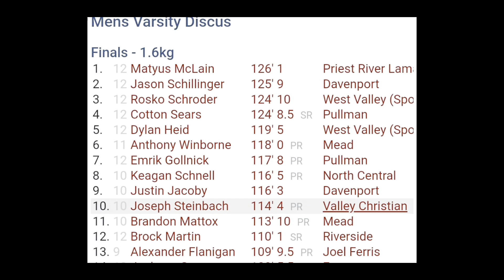You Won't Believe What He Did!